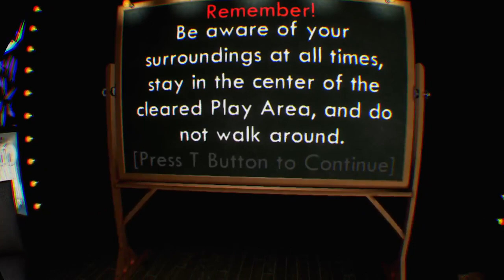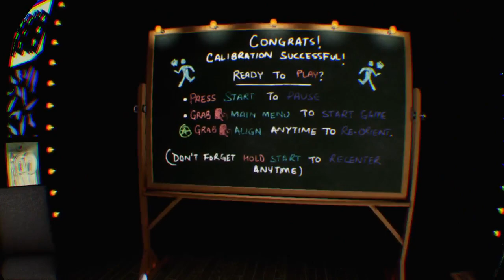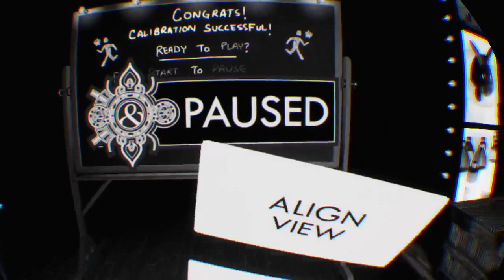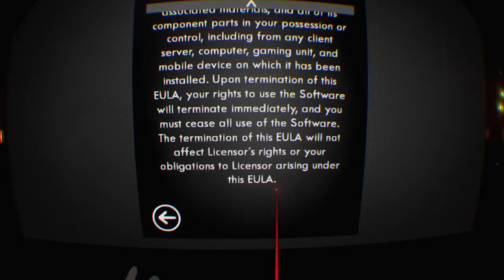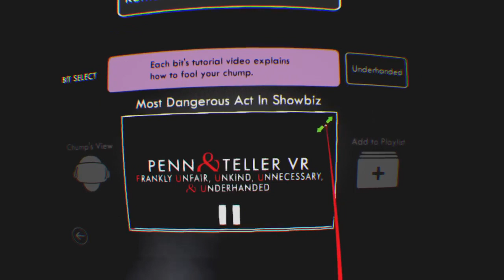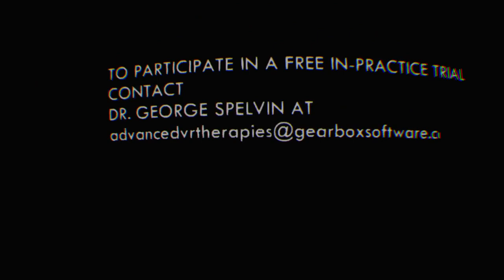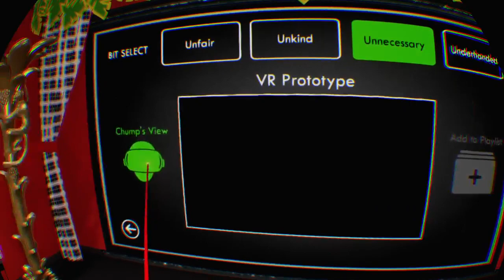Nostalgamer Lets Play Penn & Teller VR Frankly Unfair Unkind Unnecessary And Underhanded PSVR P1of2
If you’d like to see an unboxing of the physical version of Penn And Teller VR Frankly Unfair Unkind Unnecessary And Underhanded please click the link below below hope you enjoy it and thanks for watching!:

Nostalgamer Lets Play Penn & Teller VR Frankly Unfair Unkind Unnecessary And Underhanded On Sony Playstation 4 Pro PSVR 1st Try Full Game Playthrough P 1 of 2

Penn & Teller VR Frankly Unfair Unkind Unnecessary And Underhanded 1st Try On Sony PlayStation 4 Pro